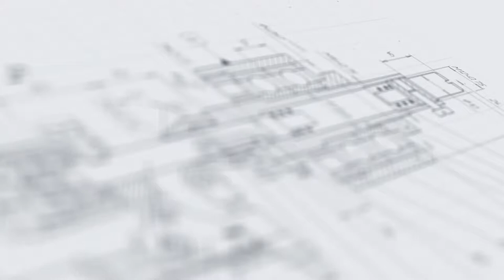Полуавтоматический настольный поршневой дозатор МД-500Д5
Показан принцип работы полуавтоматического поршневого дозатора МД-500Д5.

Дозирование является одним из ключевых этапов любого производства. От точности и равномерности распределения продукта зависит его качество и сохранность на протяжении заданного срока. Полуавтоматический настольный поршневой дозатор МД-500Д5 — одна из последних разработок специалистов «АВРОРА ПАК ИНЖИНИРИНГ». Оригинальная конструкция крановых распределителей обеспечивает широкие функциональные возможности установки, позволяющие дозировать практически любые продукты, в том числе горячие, полувязкие и пенящиеся. В производстве модели применяется высокопрочная нержавеющая сталь и другие качественные материалы зарекомендовавших себя поставщиков.

Назначение и область применения
Дозатор МД-500Д5 применяется для розлива жидких и пастообразных продуктов в стеклянную, пластиковую или металлическую тару.  Конструктивные возможности установки позволяют осуществлять розлив однородных веществ без абразивных частиц и вкраплений (лекарственные препараты, напитки, джемы, соусы, шампуни, крема, чистящие средства и другие продукты). Оборудование широко применяется на предприятиях пищевой, фармацевтической, косметической и химической промышленности.

Принцип работы
Оператор вручную устанавливает две единицы тары на позиции дозирования и запускает установку. Дозируемый продукт всасывается из расходной емкости и по гибким шлангам поступает в цилиндры, а затем — в установленные флаконы. После наполнения оператор меняет тару на следующую и повторяет процесс.

Основные элементы
 корпус (Д16Т /полипропилен)
 гильза-поршень (AISI 316L)
 электропривод (220 V /50 Гц).
Преимущества
 Высокая точность дозирования: погрешность дозы составляет не более 1%
 Два канала дозирования позволяют одновременно наполнять продуктом две тары, что обеспечивает высокую производительность оборудования
 Доза продукта регулируется от 100 до 450 мл
 Комплект сменных цилиндров позволяет изменять дозу фасовки в соответствии с производственными задачами
 Установка отличается простотой управления и обслуживания.
Универсальность
Оборудование обеспечивает точную дозировку в любые типы флаконов с открытой горловиной (банки, бутылки, стаканчики и т. д.), что обеспечивает возможность его применения для фасовки самых разных продуктов и товаров.

Удобство работы
Модель отличается эргономичной конструкцией, обеспечивающей удобство работы оператора. Управление осуществляется при помощи кнопок.

Варианты исполнения
Исполнение данного дозатора определяется исходя из специфики производства Заказчика, особенностей продукта и индивидуальных производственных задач. Для обеспечения максимальной точности розлива малых доз продукта установка комплектуется специальным раздаточными патрубками и расходной емкостью. Для работы в условиях повышенной пожарной опасности оборудование может быть изготовлено во взрывозащищенном исполнении.

Безопасность
На всех этапах производства данного оборудования проводится многоступенчатый контроль качества, что гарантирует надежность и безопасность дозатора при его эксплуатации.